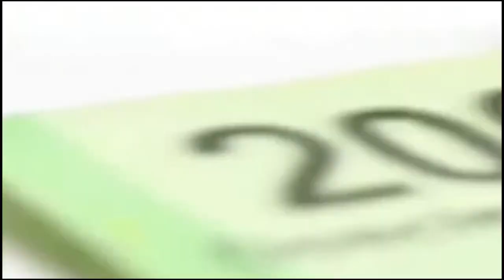En Cuernavaca no se despedirán trabajadores